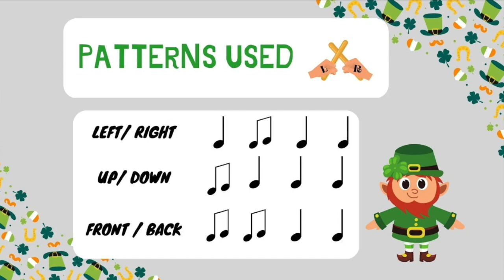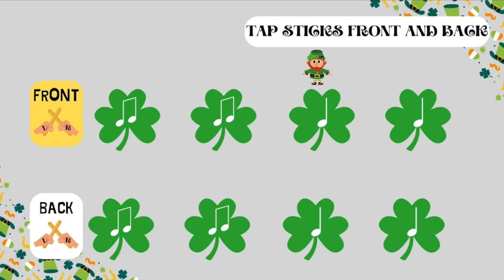St.Patrick's Day Rhythm Sticks Play Along - Level 1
Here's a  rhythm sticks play along, using rhythm patterns with quarter note and paired eighth notes.
Sticks will tap to the left, right, up, down, front and back.
A short free choice section allows students to explore their own way of playing the sticks while keeping a steady beat, or creating their own rhythm pattern.